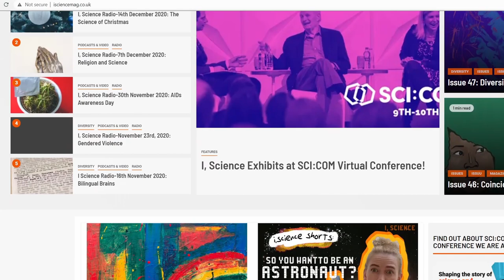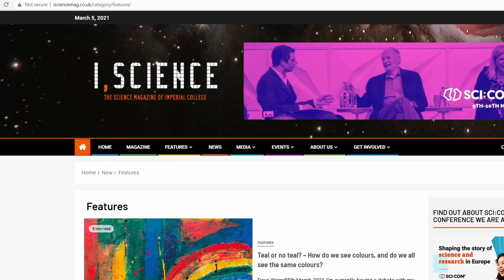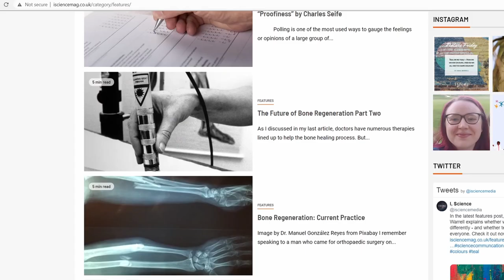I, Science Mid-Year Trailer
This is I, Science, the science magazine of Imperial College London.

Read. Watch. Listen.

Director, Writer, and Presenter: Jay Balamurugan
Footage: Akila Raghavan, Gabriella Linning, Alienor Hammer, Sophie Burley, Leigh West, Ushashi Basu, Naomi Dinmore, and Ariana Loehr

Stock footage obtained from Pixabay and Pexels under the Creative Commons Zero (CC0) license.